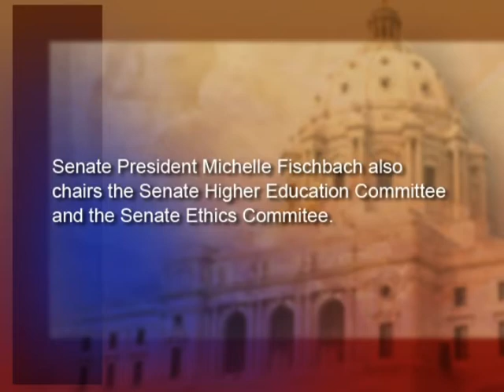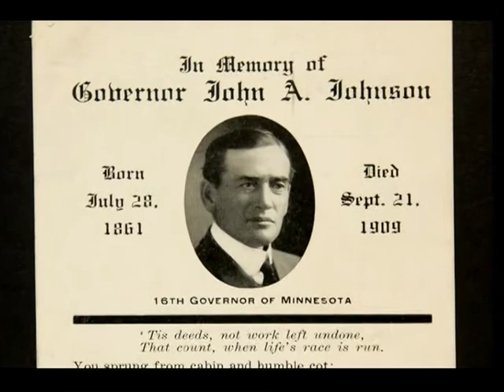Early Childhood Debate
Governor Mark Dayton's administration will seek federal "Race to the Top" grants, which will be awarded to states that enroll low-income children into proven early learning programs. That decision has raised concerns among some state lawmakers, and host Julie Bartkey looks into the announcement and talks with Senator Dave Thompson, R-Lakeville, about the downsides of engaging in federal programs.

Also, Minnesota Management and Budget Commissioner James Schowalter explains the recent reduction in the state's credit rating and the possible impact to Minnesota residents.  Plus, Senator Michelle Fischbach reflects on her historic first year as the first-elected female Minnesota Senate President.

Finally, Producer Jon Brune profiles two former governors, both of whom are immortalized in state history by statues erected directly in front of the state capitol.